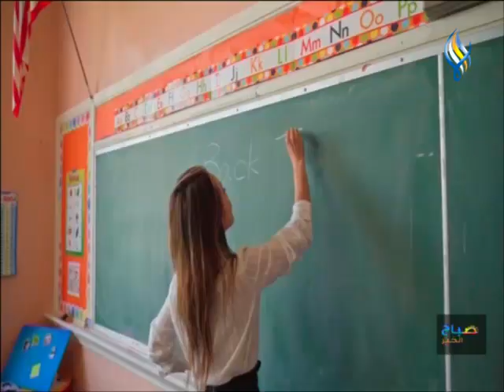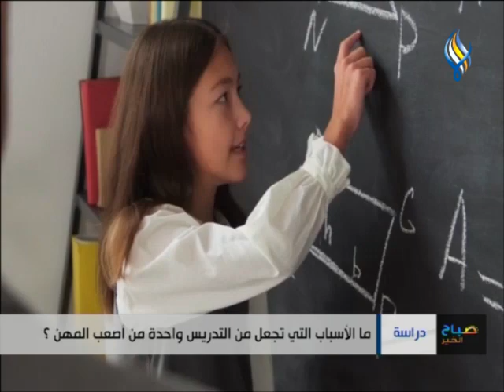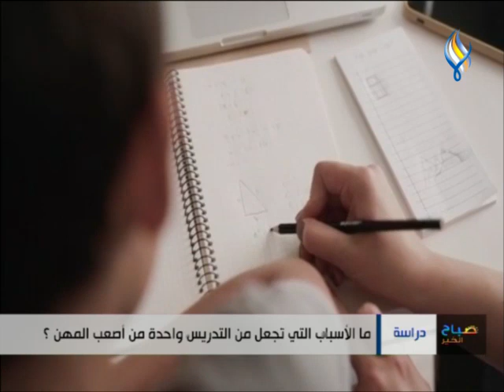ما الأسباب التي تجعل من التدريس واحدة من أصعب المهن ؟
تقرير : علاء عيسى